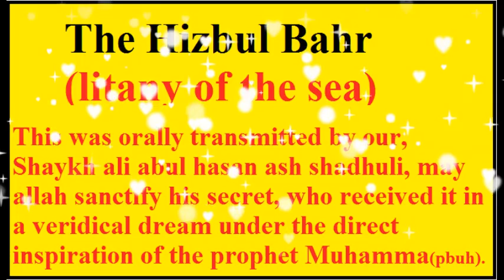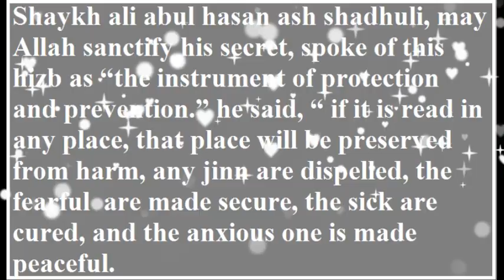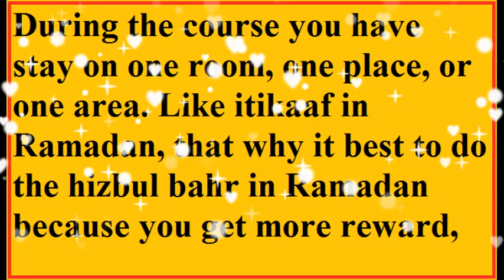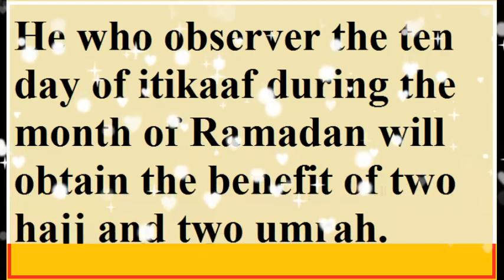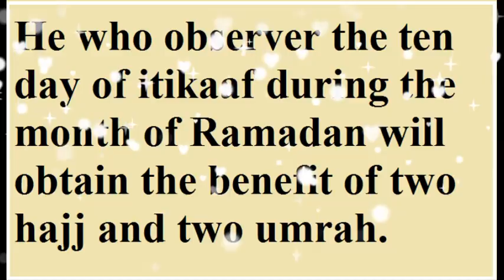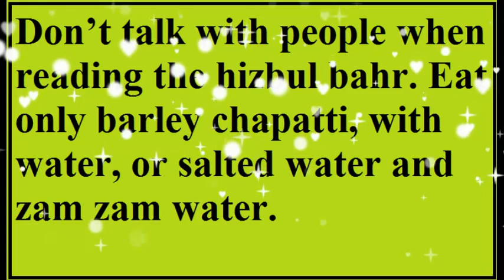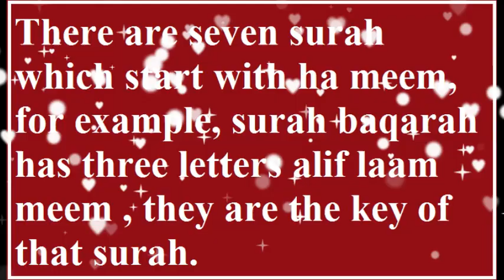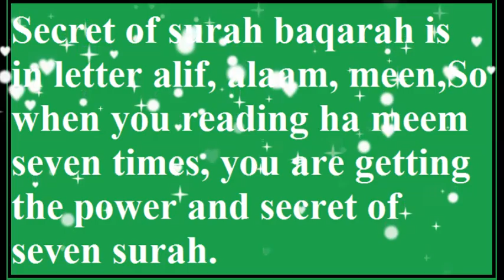Benefits of Reading Hizbul Bahr-The Hizbul Bahr (litany of the sea) Explained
This was orally transmitted by our, Shaykh ali abul hasan ash shadhuli, may allah sanctify his secret, who received it in a veridical dream under the direct inspiration of the prophet Muhammad (pbuh).

Shaykh ali abul hasan ash shadhuli, may Allah sanctify his secret, spoke of this hizb as, he was dying in the desert near humaythrain on his last hajj, he gathered all of the muridun, who were with him and told them, continue with the hizbul bahr & teach it to your children. It contain (al ism al azam) the greatest name of allah.

Shaykh ali abul hasan ash shadhuli, may Allah sanctify his secret, spoke of this hizb as “the instrument of protection and prevention.” he said, “ if it is read in any place, that place will be preserved from harm, any jinn are dispelled, the fearful  are made secure, the sick are cured, and the anxious one is made peaceful.

If one desire that his supplication be responded to & his lawful needs be satisfied, he should recite this. This wazaifa (spiritual devotional practice) showers the rain of light (Nur) and the hidden secrets (asrar) would be manifest to him. It will also help you Control the heart from temptation of the desire (hawa) and fantasies and will remove difficulties and will grant both worldly and religious success (to the reader).

For intellectual and spiritual development recite the hizb twice a day ( Fajar  & Asar)

Hizbul bahr chillah

Hizbul bahr should be read 360 times, in 3 days or 12 day. For example if its 3 days, one you doing, you will read 120 times hizbul bahr per day, for 3 day which add to 360.

Every time you read hizbul bahr, you should read durood sharif before & after.
First read 4 times, surah kafirun, surah ikhlas, surah falak, and surah nas. Than make a cycle with knife, around you, than put the knife in a pot (fill it sand, soil which can hold the knife up). Also blow on your self as well, so you’re protected.

Than start your reading for that day, every day of the course you have to repeat the same way.Don’t go out the cycle before you finish the reading, for that day.

During the course you have stay on one room, one place, or one area. Like itikaaf in Ramadan, that why it best to do the hizbul bahr in Ramadan because you get more reward,He who observer the ten day of itikaaf during the month of Ramadan will obtain the benefit of two hajj and two umrah.

Don’t talk with people when reading the hizbul bahr. Eat only barley chapatti, with water, or salted water and zam zam water. You should wear ihram (follow Islamic laws when in ihram condition). Ihram is two piece cloth which worn during hajj or umrah. Have a bath/shower & wear clean cloth, before reading hizbul bahr for those days.

Best places for reading hizbul bahr

• Roza,Mahzar sharif of prophet , awliya Allah (sufi)• masjid• sea side• home

Secret of Hizbul Bahr

Shaykh ali abul hasan ash shadhuli, (may allah sanctify his secret) said  when you read ha meem seven times in hizbul bahr, don’t think, you repeating the same words. There are seven surah which start with ha meem,  for example, surah baqarah has three letters alif laam meem , they are the key of that surah,

Secret of surah baqarah is in letter alif, alaam, meen,So when you reading ha meem seven times, you are getting the power and secret of seven surah.